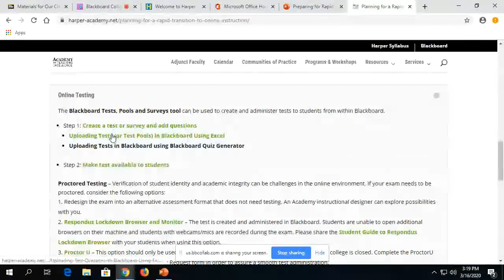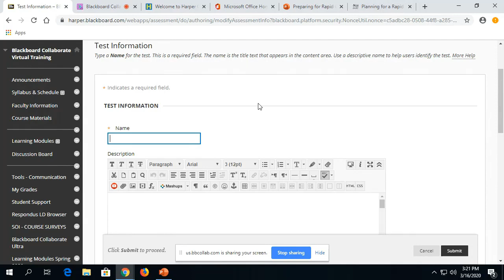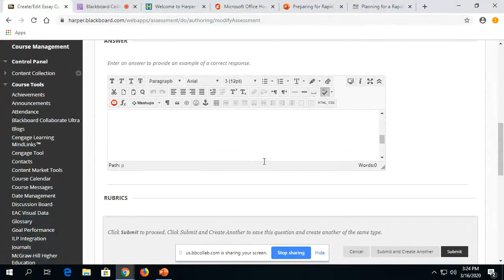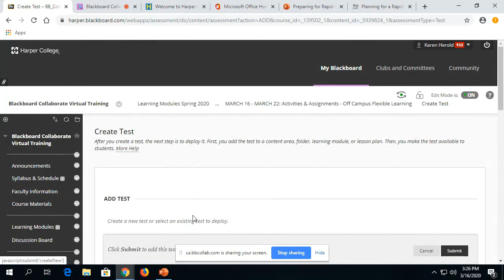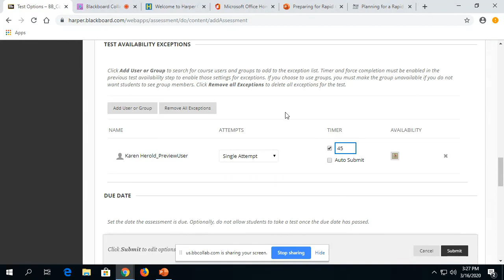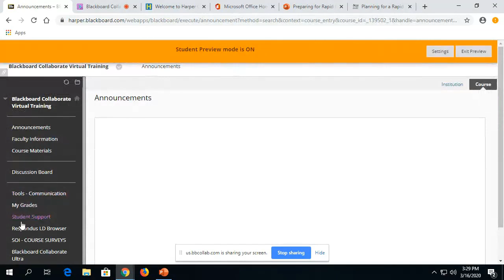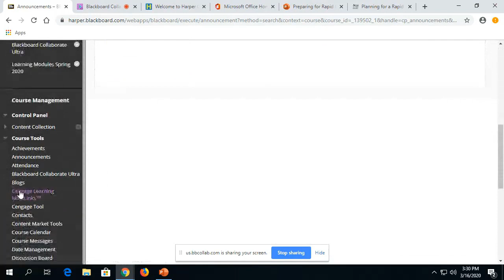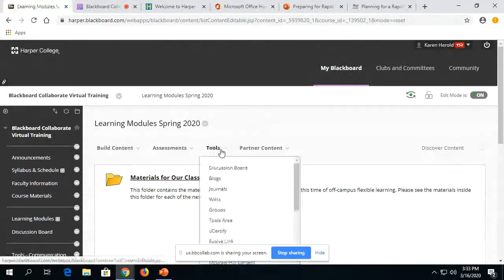Essential Online Skills Recording Part 3: Creating, Deploying & Grading Tests